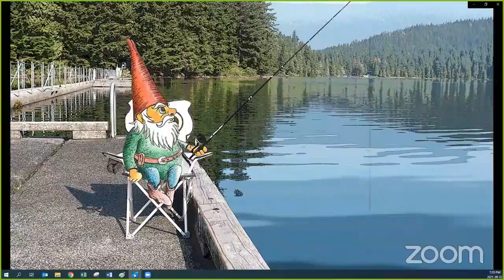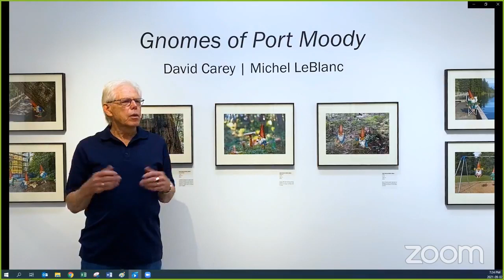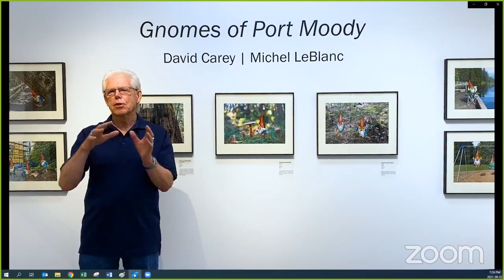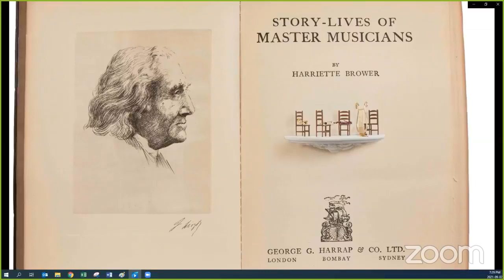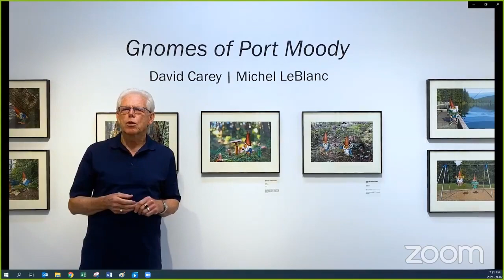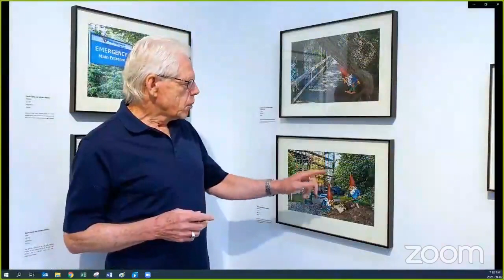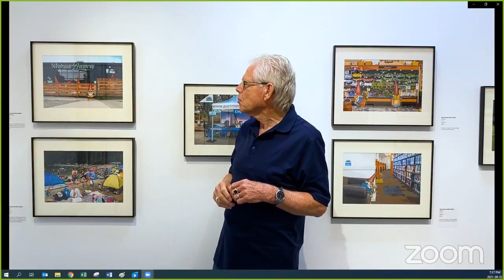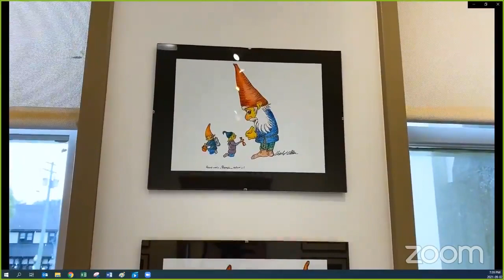Artist Talk | Gnomes of Port Moody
Gnomes of Port Moody is a creative collaboration between photographer David Carey and Illustrator Michel LeBlanc. Through the secret lives of Port Moody gnomes, this exhibition explores a fun and creative perspective of the City of Port Moody and its growth as an exciting and vibrant hub for community connections. David and Michel will be donating proceeds from the exhibition to the SHARE Society, a non-profit, independent, community based organization that provides social leadership and programs to the residents of the Tri-Cities community.